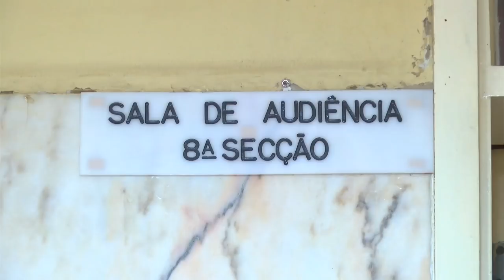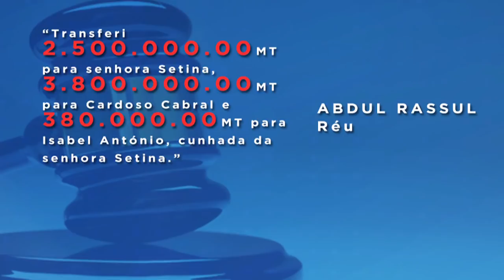CASO FDA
Funcionários do Fundo do Desenvolvimento Agrário aprovaram financiamento de projectos fictícios e de projectos que eles mesmos desenharam.